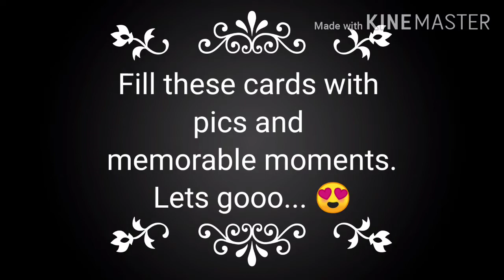Best Gift for Valentine Explosion Box|Easy Explosion Box|Explosion Box For Valentine's day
How to make Explosion box / DIY Valentine's Day Explosion Box /Explosion Box Tutorial
Explosion Box Tutorial for Beginners | How to Make Basic Explosion Box for Valentine/ Anniversary
explosion box
explosion box tutorial
explosion box hello kitty
$2 Gift Idea | Surprise Exploding Box | Sunny DIY
Explosion Box Tutorial | Birthday Box | How to Make Explosion Box
How to make Explosion Box for boyfriend | DIY Surprise Gift | Love Box Card
RAKHI GIFT DIY​ Rakshabandhan Special | Gift Explosion Box | Aayu and Pihu Show
DIY - Birthday Explosion Box Tutorial | How to Make Cake Explosion Box
Chocolate explosion box tutorial by Sheetal Khajure - Arty Hearty